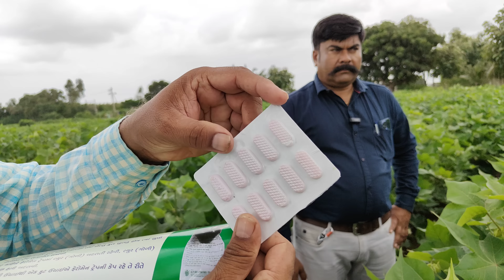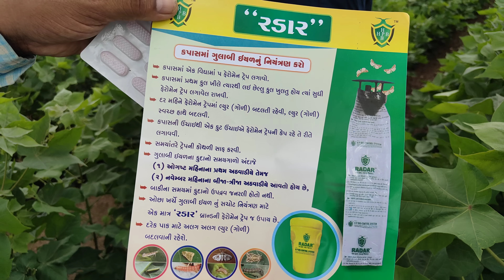ગુલાબી ઈયળનું ઓછા ખર્ચે સચોટ નિયંત્રણ કેવી રીતે ? જાણો ગુલાબી ઈયળનું જીવનચક્ર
વધુ માહિતી માટે 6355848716 / 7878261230

ગુજરાતના ખેડૂતોની  નંબર વન ચેનલ કિસાન સફરની કિસાન સફર એપ લોન્ચ થઈ ચૂકી છે ...साधन संपन्न मिनी पावर टिलर किसानों के लिए सबसे सुविधाजनक साबित हुआ।

        "If the farmer is happy then everyone is happy"
                 * Kisan Safar *
ગુજરાતના ખેડૂતોની  નંબર વન ચેનલ કિસાન સફરની કિસાન સફર એપ લોન્ચ થઈ ચૂકી છે

   FOR SOIL & PLANT PEST CONTROL

           A Mixture of Entomopathogenic Nematodes(EPN Insects)
KISANSHAKTI: - is a powerful pesticide substitute for effective and broad apectrum                                                                      insect control. Being biological, KISANSHAKTI is an absolute necessity in natural/ organic farming.
KISANSHAKTI: - is lethal against larval stages of harmful insects such as  Grubs, Worms, Sucking pests, Caterpillars / Loopers , Stem Borers , Maggots, Termites,Plant parasitic nematodes, eg White Grub, Pink Ball worm, American Fall Army Worm etc.
KISANSHAKTI: -  can control more that 200+ different types of insect pests. The beneficial nematodes of Nemashakti actively search, ambush and kill harmful insects.
KISANSHAKTI: - being a Biological pesticide helps Farmers, Soil & farm animals from hazardous effects of chemical pesticides.
KISANSHAKTI: - can give you result within 8 -15 days depending on farm & crop position
Application:
1. Kisanshakti should be appled either late evening or early morning on wet soil.Let    the water run for 10 – 15 mins before to moisten the soil and let a lot of water go after the application of Kisanshakti. Remove internal filters(less than 30 microns) from the equipment to avoid clogging

2.  Kisanshakti must be stored in cool & dry place, away from direct sunlight.
      Use the entri packet once opened. Do not store the half packet for future use For
      Best results, use Nemashakti  once in every 3 months

   માટી અને છોડના જીવાત નિયંત્રણ માટે

           એન્ટોમોપેથોજેનિક નેમાટોડ્સનું મિશ્રણ (EPN જંતુઓ)
કિસાનશક્તિ:- અસરકારક અને વ્યાપક એપેક્ટ્રમ જંતુ નિયંત્રણ માટે એક શક્તિશાળી જંતુનાશક વિકલ્પ છે. જૈવિક હોવાને કારણે, કિસાનશક્તિ એ કુદરતી/ઓર્ગેનિક ખેતીમાં અત્યંત આવશ્યકતા છે.
કિસાનશક્તિ:- હાનિકારક જંતુઓના લાર્વા તબક્કાઓ સામે ઘાતક છે જેમ કે ગ્રબ્સ, વોર્મ્સ, શોષી જંતુઓ, કેટરપિલર/લૂપર્સ, સ્ટેમ બોરર્સ, મેગોટ્સ, ટર્માઇટ્સ, પ્લાન્ટ પરોપજીવી નેમાટોડ્સ, દા.ત. વ્હાઇટ ગ્રબ, પિંક બોલ વોર્મ, અમેરિકન ફોલ આર્મી વોર્મ વગેરે.
કિસાનશક્તિ: - 200 થી વધુ વિવિધ પ્રકારના જંતુઓનું નિયંત્રણ કરી શકે છે. કિસાનશક્તિના ફાયદાકારક નેમાટોડ્સ સક્રિયપણે હાનિકારક જંતુઓની શોધ કરે છે, હુમલો કરે છે અને મારી નાખે છે.
કિસાનશક્તિ: - જૈવિક જંતુનાશક હોવાથી ખેડૂતો, જમીન અને ખેતરના પ્રાણીઓને રાસાયણિક જંતુનાશકોની જોખમી અસરોથી મદદ કરે છે.
કિસાનશક્તિ: - ખેતી અને પાકની સ્થિતિના આધારે તમને 8 -15 દિવસમાં પરિણામ આપી શકે છે
અરજી:
1. કિસાનશક્તિને મોડી સાંજે અથવા વહેલી સવારે ભીની જમીન પર લગાડવી જોઈએ. જમીનને ભેજવા માટે 10 - 15 મિનિટ પહેલાં પાણીને ચાલવા દો અને કિસાનશક્તિ લગાવ્યા પછી ઘણું પાણી જવા દો. ભરાયેલા ટાળવા માટે સાધનોમાંથી આંતરિક ફિલ્ટર્સ (30 માઇક્રોનથી ઓછા) દૂર કરો

2. કિસાનશક્તિને સીધા સૂર્યપ્રકાશથી દૂર ઠંડી અને સૂકી જગ્યાએ સંગ્રહિત કરવી જોઈએ.
      એકવાર ખોલ્યા પછી એન્ટ્રી પેકેટનો ઉપયોગ કરો. ભવિષ્યમાં ઉપયોગ માટે હાફ પેકેટ સ્ટોર કરશો નહીં
      શ્રેષ્ઠ પરિણામો, દર 3 મહિનામાં એકવાર કિસાનશક્તિનો ઉપયોગ કરો

કિસાનશક્તિ નો ઓર્ડર માટે. 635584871

Account details
Name

Please follow us on bellow media

jama Kari photo padi (screen shot) 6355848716
mokli આપવો પડશે પછી તમારું કુરિયર /માલ મોકલી આપવામાં આવે છે